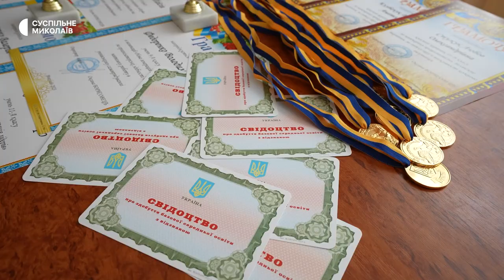У Миколаївському ліцеї без урочистостей завершили навчальний рік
Без традиційної лінійки та гучних святкувань. У Миколаївському юридичному ліцеї першого червня відбувся останній дзвоник і завершився навчальний 2023 рік.